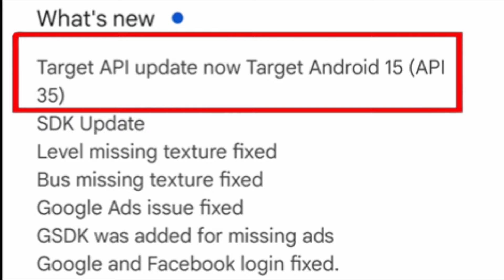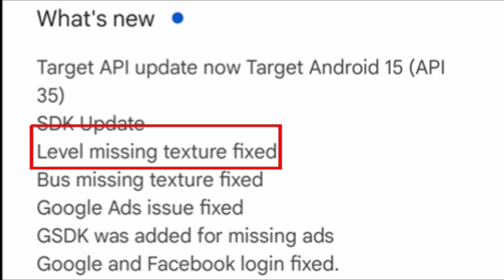Bus Simulator Bangladesh In Android |Bus Simulator Bangladesh New Update /BD Bus Game Setup Tutorial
🎬 Video Title :- Bus Simulator Bangladesh In Android |Bus Simulator Bangladesh New Update /BD Bus Game Setup Tutorial

🔸🔸 𝐃𝐨𝐰𝐧𝐥𝐨𝐚𝐝 𝐋𝐢𝐧𝐤 🔸🔸

Credit💥 :-
Game :- Bus Simulator Bangladesh